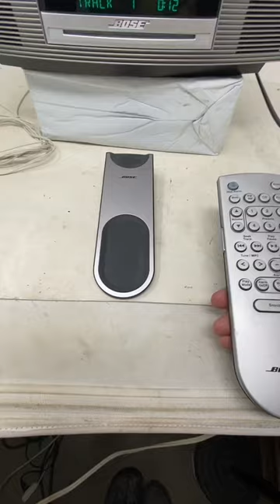Bose wave, radio, remote, and cradle, demo for an eBay listing